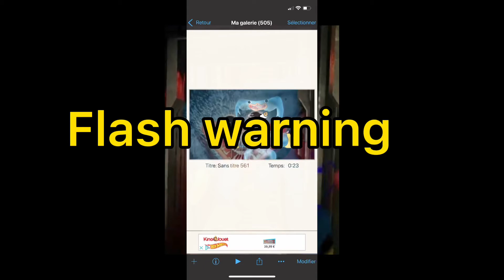Pour un concours UnU